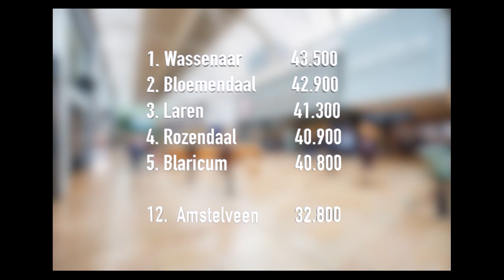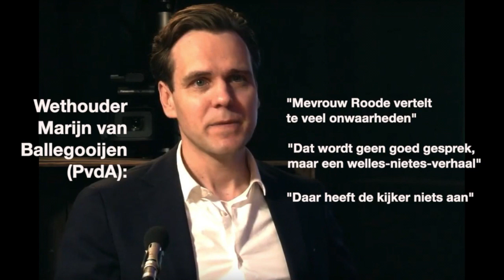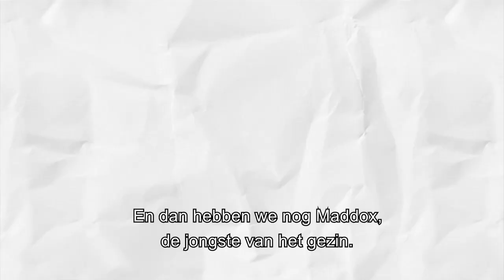1Amstelveen over armoede in Amstelveen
Amstelveen staat bekend als een rijke gemeente. Maar is dat echt zo? Er zijn genoeg Amstelveense gezinnen waar het geld niet tegen de plinten klotst. 6 procent van de Amstelveners is zelfs uitgesproken arm. Daarover praten we in deze uitzending van 1Amstelveen met Barrie Rol, zij woont zeven jaar in Amstelveen en durft te zeggen dat ze in armoede leeft. Ook zijn SP burgerraadslid Wil Roode en raadslid van de VVD, Victor Frequin, te gast.